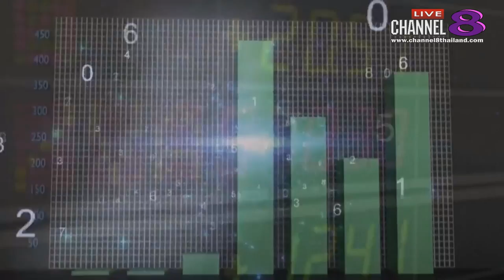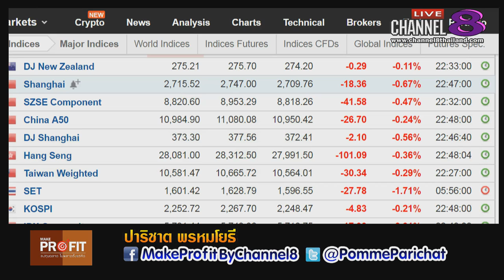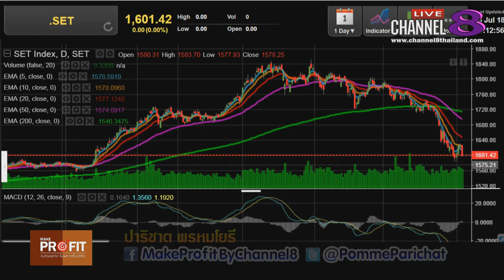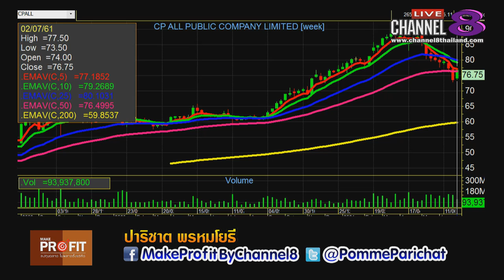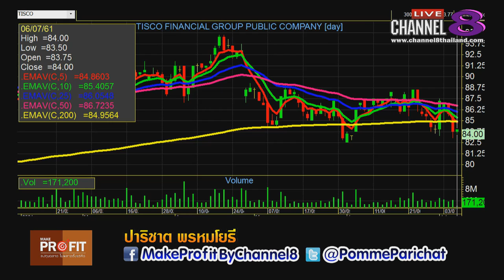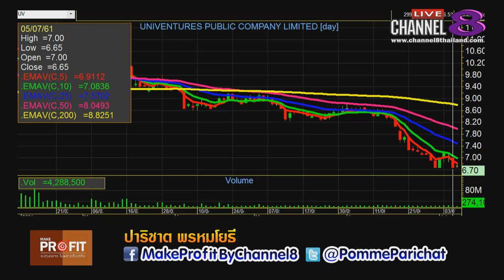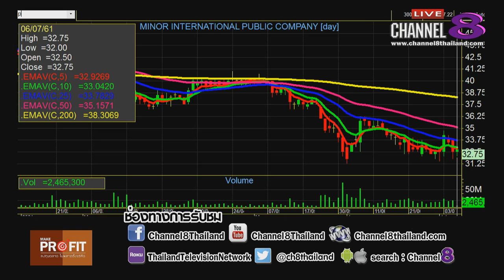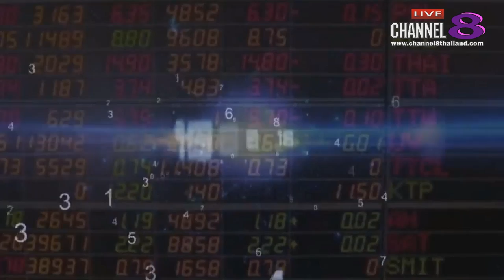Channel8Thailand : MakeProfit ลงทุนฉลาดไม่พลาดตั้งแต่คิด 6-7-61